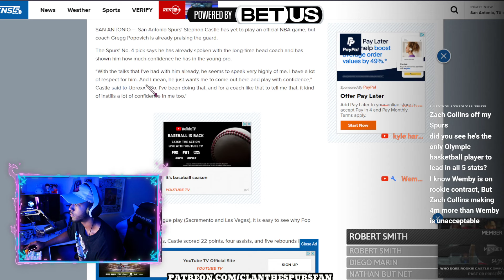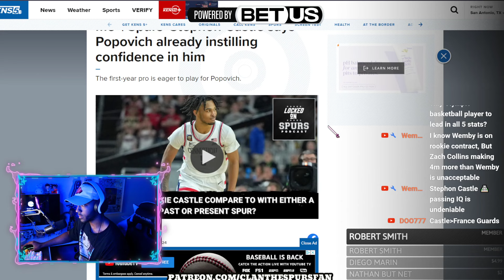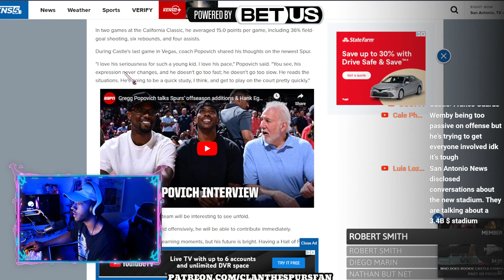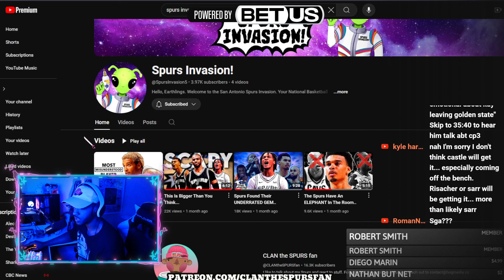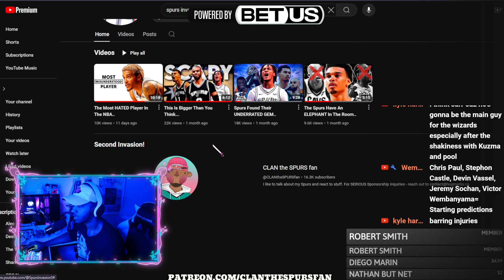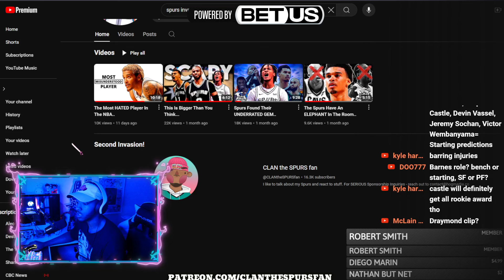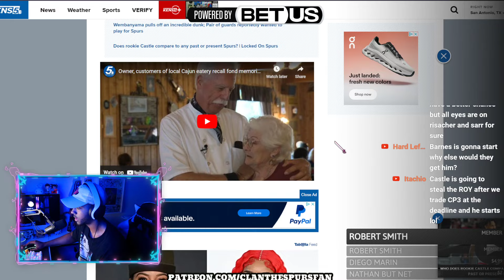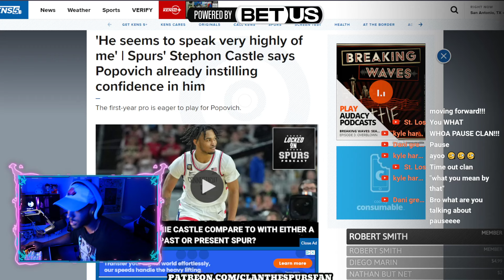Stephon Castle And Coach Pop HITTING IT OFF!